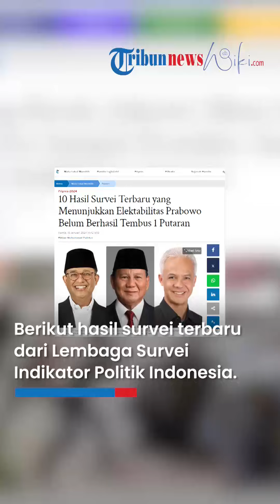Hasil Survei Terbaru Elektabilitas Capres-Cawapres, Belum Ada yang Berhasil Tembus 1 Putaran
TRIBUN-VIDEO.COM - Berikut ini hasil survei terbaru yang memperlihatkan kemungkinan pemilihan presiden (Pilpres) 2024 akan berlangsung 2 putaran.

Pasalnya, Prabowo Subianto-Gibran Rakabuming Raka yang kerap berada di puncak survei, elektabilitasnya belum mencapai 50 persen.

Seperti diketahui pasangan capres-cawapres harus mendapatkan suara 50 persen plus 1 (di atas 50 persen) untuk bisa memenangkan Pilpres 2024 dalam 1 putaran.

Sementara itu Anies Baswedan-Muhaimin Iskandar dan Ganjar Pranowo-Mahfud MD masih bersaing untuk lolos ke putaran kedua Pilpres 2024.

Berikut hasil survei terbaru yang menunjukkan elektabilitas Prabowo-Gibran belum menembus 50 persen:

Lembaga Survei Indikator Politik Indonesia memperlihatkan belum ada pasangan capres-cawapres yang elektabilitasnya menembus 50 persen.

Pada survei yang dilakukan 30 Desember sampai 6 Januari 2024 tersebut, posisi teratas ditempati Prabowo-Gibran dengan elektabilitas 41,4 persen, Anies-Muhaimin 23,2 persen dan Ganjar-Mahfud 20,6 persen.

Hasil survei pada periode 30 Desember 2023 sampai 6 Januari 2024 memperlihatkan:

Prabowo-Gibran 41,4 persen
Anies-Muhaimin 23,2 persen
Ganjar-Mahfud MD 20,6 persen
Tidak tahu atau tidak menjawab 13,4 persen

Penarikan sampel menggunakan metode multistage random sampling.

Dengan asumsi metode simple random sampling, ukuran sampel basis 4.560 responden memiliki toleransi kesalahan (margin of error--MoE) sekitar ±2 persen pada tingkat kepercayaan 95%.

Artikel ini telah tayang di Tribunnews.com dengan judul 10 Hasil Survei Terbaru yang Menunjukkan Elektabilitas Prabowo Belum Berhasil Tembus 1 Putaran,